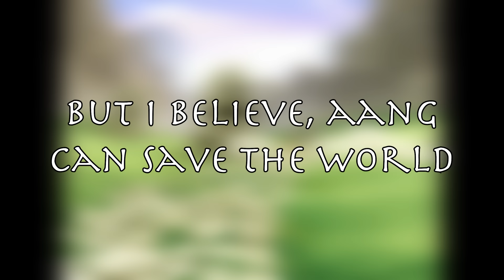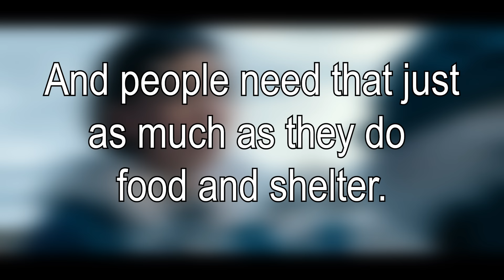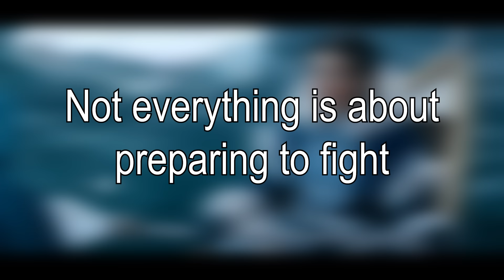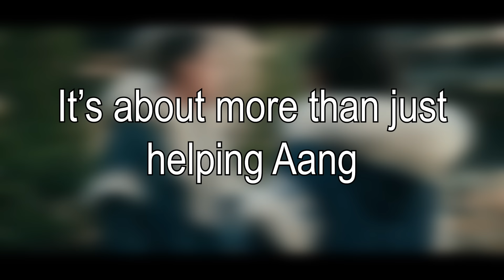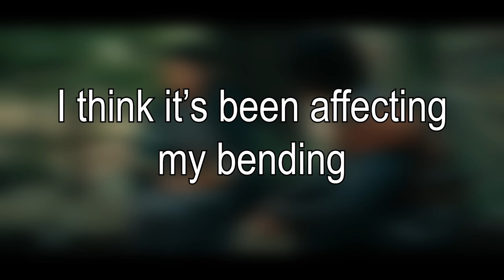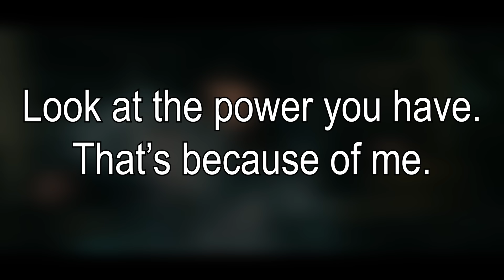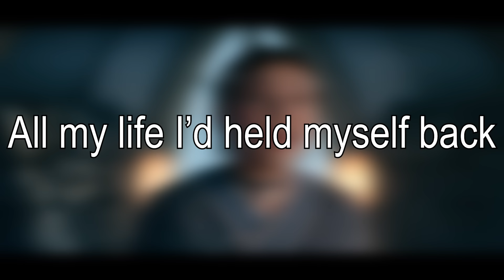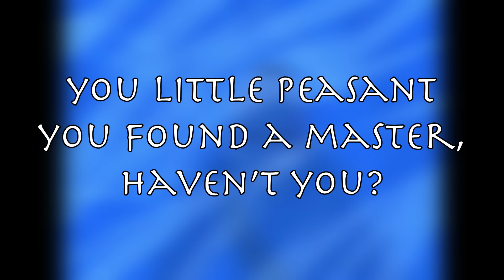The Failed Femininity of Netflix's Katara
Well... they tried. Or did they? I honestly am not sure how it's possible to take a character with this much depth to her and just completely flatten her character arc, nuke her relationships, and make her into yet another self-actualizing girlboss who only needs herself to win the day, Is this what we want from the women whom we consider heroes? That they just want to fight? Are not the relationships they build and the virtues they display more important? What a waste.